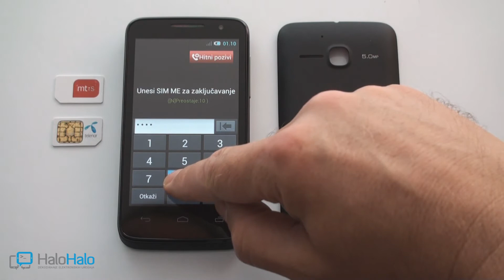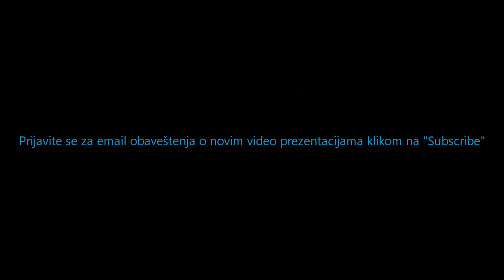Alcatel 5020 Telenor Smart Pro 2 dekodiranje pomoću koda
Postupak unosa fabričkog koda prilikom dekodiranja Alcatel 5020 - M'Pop - Telenor Smart Pro 2. Dekodiranje pomoću fabričkih kodova je najbezbedniji mogući način.  Kodove za ovaj telefon možete kupiti ovde

Napomena:

Nemojte koristiti kodove koji se mogu videti  na video snimcima, jer to nisu ispravni kodovi  za vaš telefon.
Svaki mobilni telefon ima svoj jedinstveni kod.
U slučaju da previše puta unesete pogrešan kod možete blokirati svoj telefon.